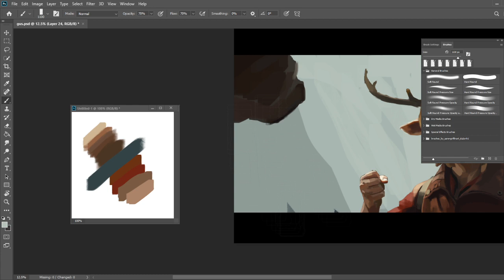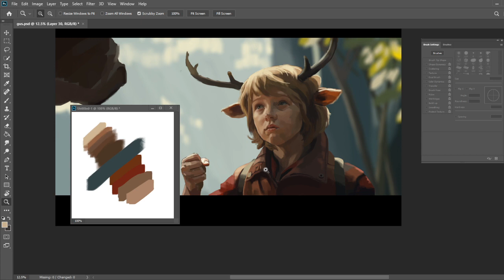Painting Gus of Sweet tooth. Coloring and background process.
This is my painting of gus using Adobe photoshop and wacom tablet. Gus is a character from the series Sweet tooth in netflix.